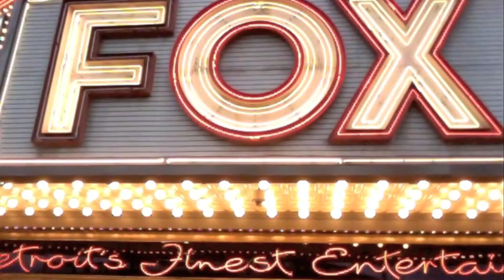YOUNG AND RECKLESS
Don Dula, Young D.E.E., Shaneph

Love To Hate MixTape Look Out For That!!!

Fresh Boys ENT Mixtape coming soon!

Down 2 Earth ENT. We Out Here!!
Best In The Heights Swag To The Max!!!

Shout Outs Tim Black, D Knox, Bibbee, Ray, Kp, Chuck James, Tony Payola, Da Kydd, Gmac, G Wizz, Trick Trick, CJ, Jeff mr TKO, Gage, Eveeryone In The Heights Stand Up Babyy Gotta Hold It Down 248